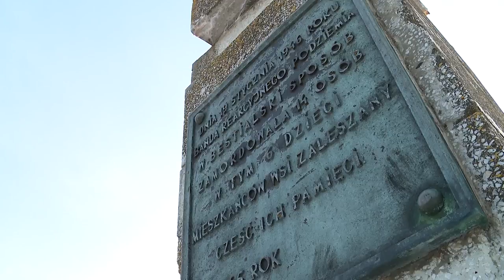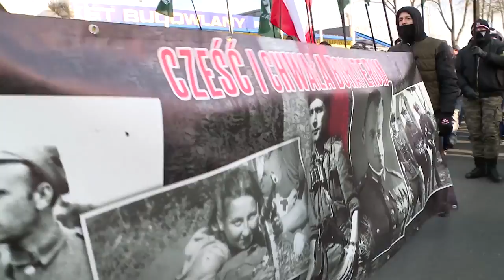Romuald Rajs ps. "Bury". Bohater czy morderca? | OnetNews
Zaleszany to niewielka wieś w województwie podlaskim. To między innymi tutaj 72 lata temu oddział Romualda Rajsa ps. Bury dokonał mordu na białoruskiej ludności cywilnej. Dziś pamięć o tamtych mordach jest żywa, a kontrowersje wzbudza próba gloryfikowania postaci Burego przez środowiska narodowe.